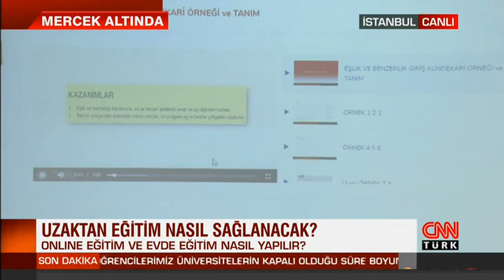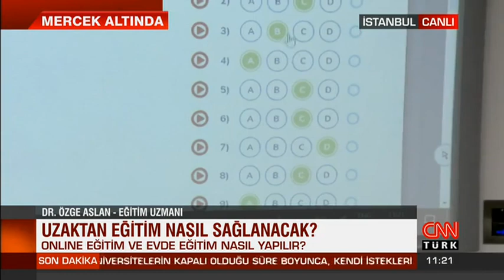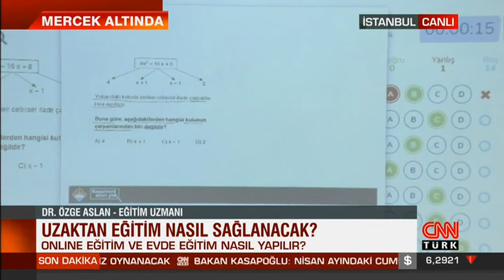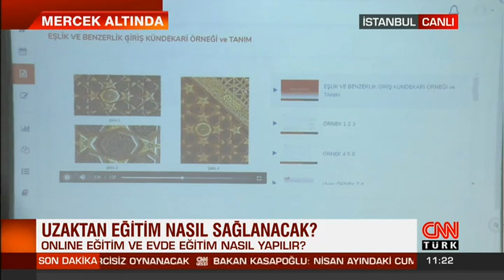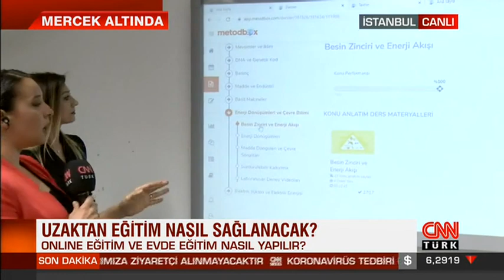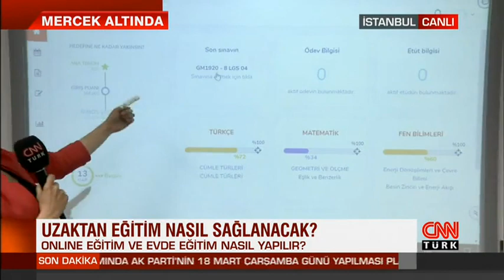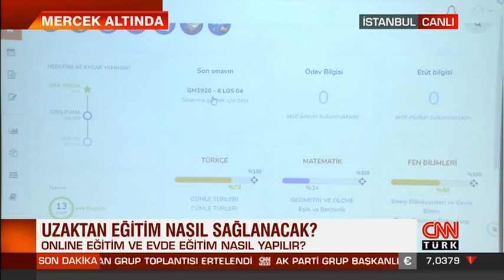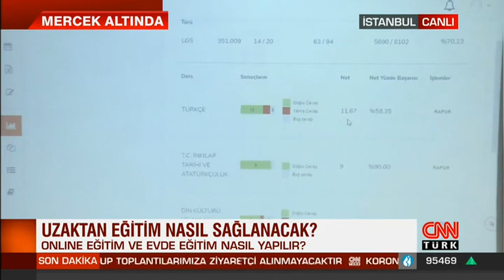Uzaktan Eğitim Nasıl Uygulanacak? - Metodbox - CNNTürk Haber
Genel Müdür Yardımcımız Dr. Özge Aslan Uzaktan Eğitim Nasıl Uygulanacak? sorusunun cevabını @cnnturk  haber canlı yayınında anlattı.